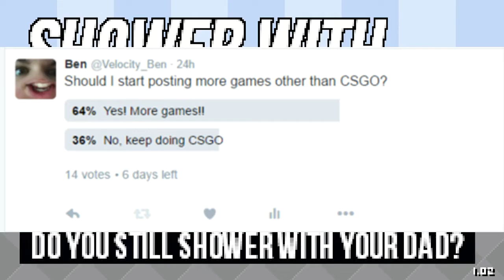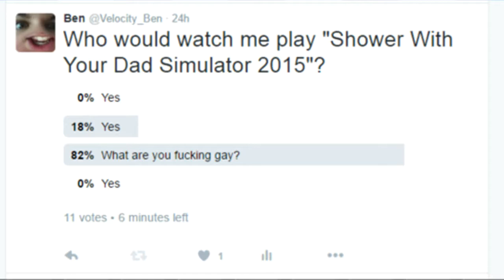Shower With Your Dad Simulator (GONE SEXUAL) - "SIXTY NINE!"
***CHECK THIS AWESOME GUY OUT TOO***

Give one of these to the haters: ( ° ͜ʖ͡°)╭∩╮